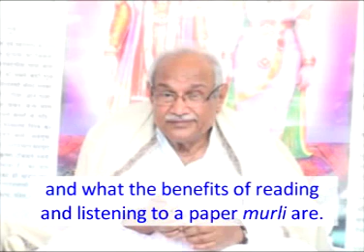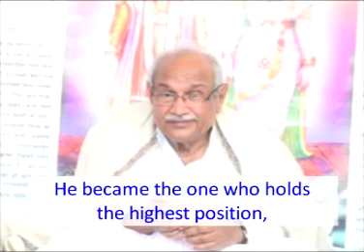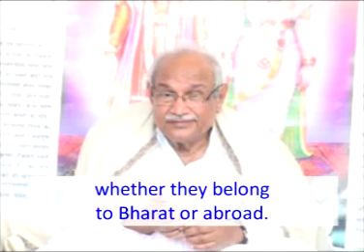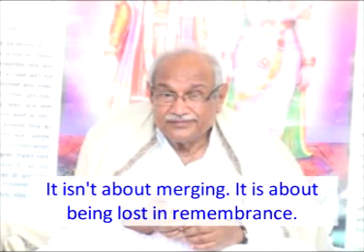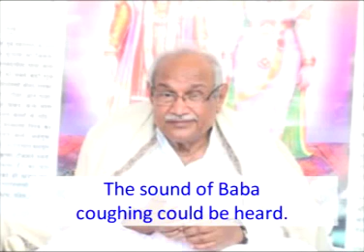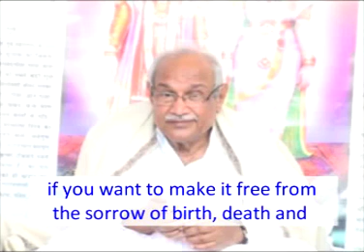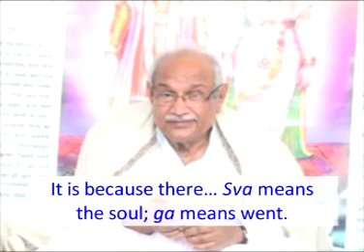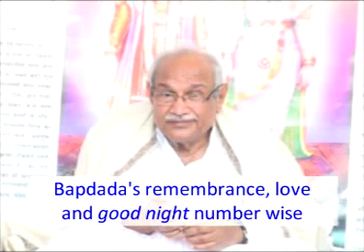English Subtitle of VCD 2568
The night class dated 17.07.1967 was being narrated. The topic discussed in the beginning of the middle part of the second page was: Baba wanted to tell [us] what the benefits of listening to the sanmukh (face to face) murli are and what the benefits of reading and listening to a paper murli are. It is because the Father has already said: to listen sanmukh is first class, to listen through the tape recorder is second class. It is because a tape recorder also plays accurately. It will play exactly what has been recorded in it. And the third [class] is to read or listen to or narrate a paper murli. It is third class; why? It is because it was said: you children remember the Father when you sit here. Now, when you remember the Father, when the Father is in front of you, if you have firm faith [in Him], you remember the inheritance of the Father as well. The inheritance of the Father is heaven. He is the Unlimited Father, isn't He? So, His inheritance is also unlimited. You receive the inheritance of one birth from the lokik father. And, this Father gives the inheritance of happiness for many births; that too the inheritance of complete happiness where there is no name and trace of sorrow. And then you also remember the House of the Father. It is then that the Father explains and says: children, remember the Abode of Peace meaning the House of the Father as well. It is your own house as well. Remember it. Then, you will also do [some] work. You certainly won't sit idle at home. So, remember the Abode of Happiness as well. What work? Remember the form of your soul. Also, when you see others, see them in the soul conscious form. This alone is your work. There is no other work in heaven. And then forget what is inside you. What? Body consciousness. It is, isn't it?  …

Copyright :    AIVV